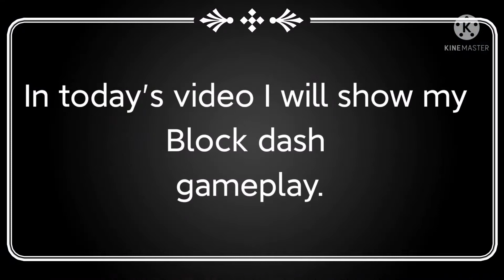Block dash map gameplay|My most favourite map gameplay|Fire Playz|ExO|F!reA'IN| 4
Map name:Block dash
1st match Play with:XLSrouald|ID and
2nd match play with:Gfo 80 in long time.